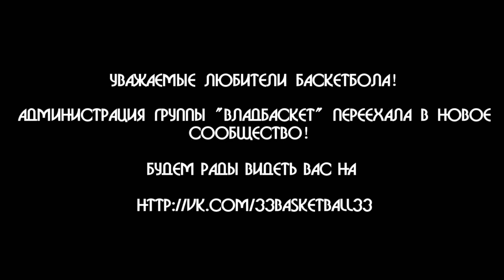Владимир - Астра-Рекорд. Концовка 3 четверти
Финальный турнир чемпионата Владимирской области по баскетболу среди мужских команд за 1-6 места

г.Владимир, Институт Физической Культуры и Спорта. "Владимир" - "Астра-Рекорд" (Александров)